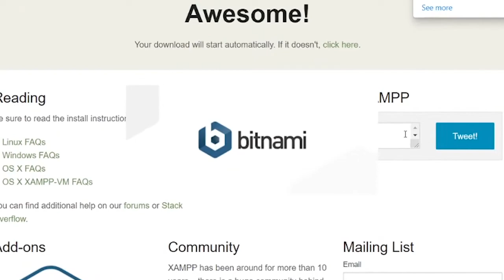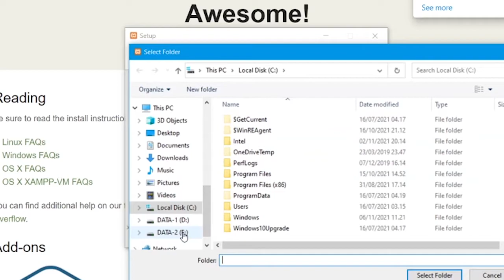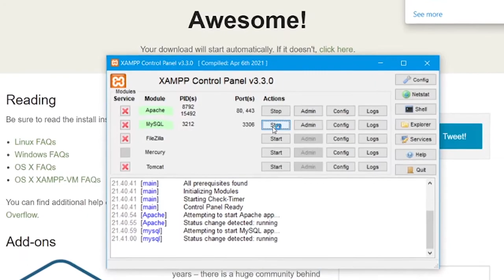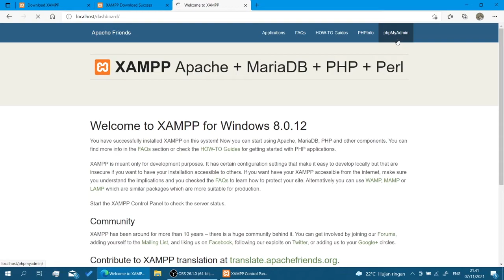Installasi XAMPP - Rhizka Subentar (2006446)